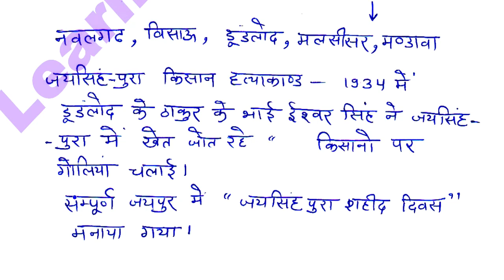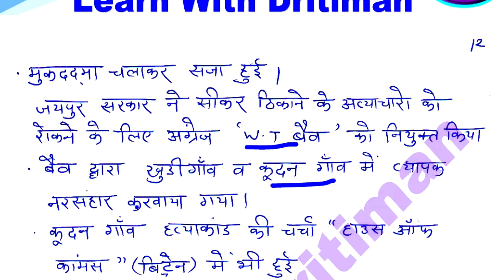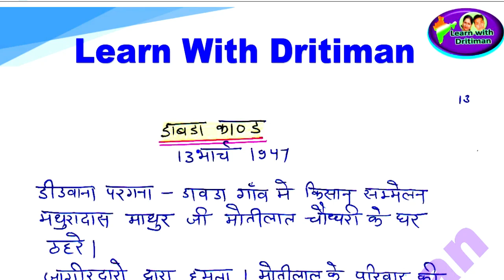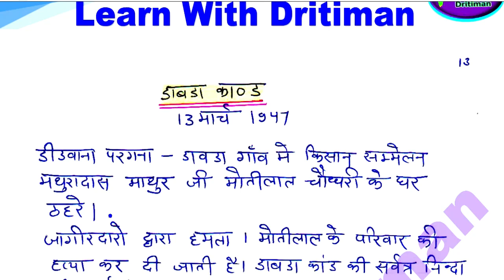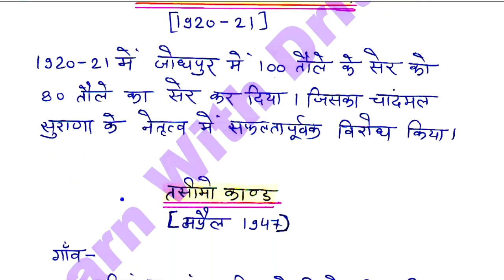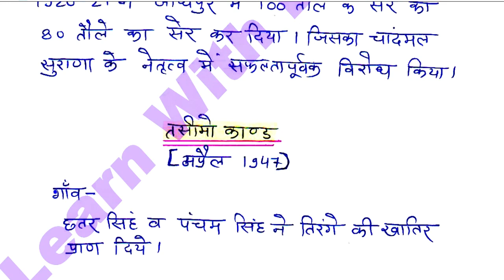History/ राजस्थान के जनजातीय आंदोलन/ REET 2022 Syllabus / REET Main 2022-23/ reet exam latest news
History/ राजस्थान के जनजातीय आंदोलन/ REET 2022 New Vacancy | REET 2022 Syllabus & Taiyari Kaise Kare | New Reet Exam 2022 | reet exam latest news